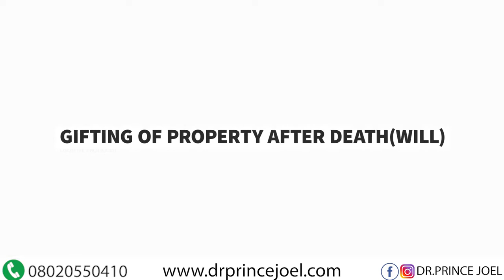THE GIFTING OF PROPERTY AFTER DEATH (WILL)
​ @Dr Prince Joel
A will is the last wish/gift of a deceased(Breadwinner of the family) which would be shared within the deceased family.
To avoid family fights or anarchy in your family, writing a will is very important especially if you are wealthy.

Note: A Will can be written by anyone who has a property or properties and can also be written at any age as long as you are an adult.

It is advised to write a will now because we do not know when you might be no more. If you love your family, write your will now according to who you seem fit to benefit from you.

Drop your comments below for your questions, experiences and if you find this useful to you.

If you need help or consultancy on how to write a will or what should be on a will.
Chat me up on whatsapp/call :
Dr Prince Joel